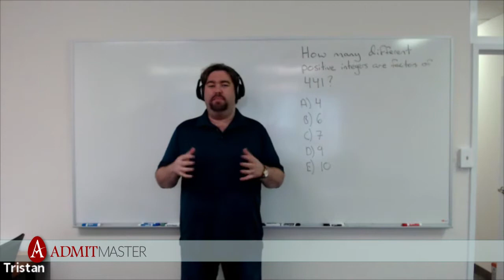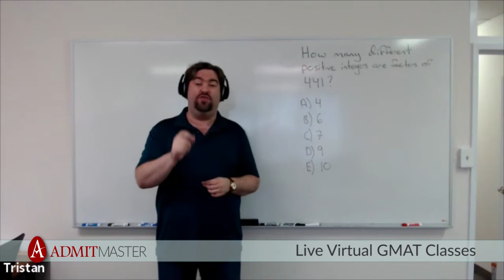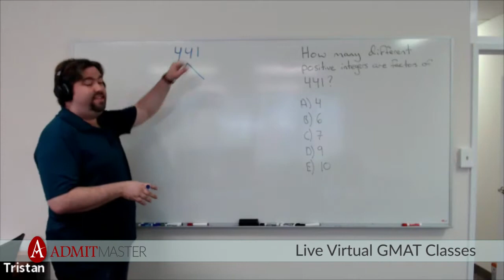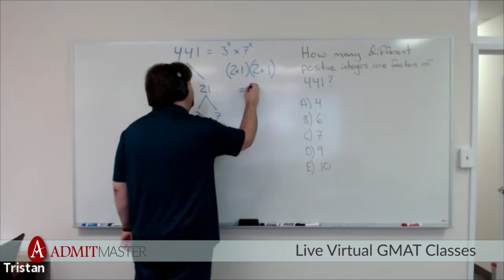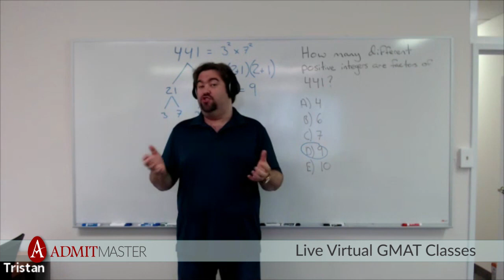GMAT Virtual Online Class Sample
Curious how virtual GMAT classes work? Hear directly from one of our senior GMAT instructors. Do this sample Quant question using the skills-based approach and time-saving strategies. We teach our students think differently, think out of box - Think Like a CEO!